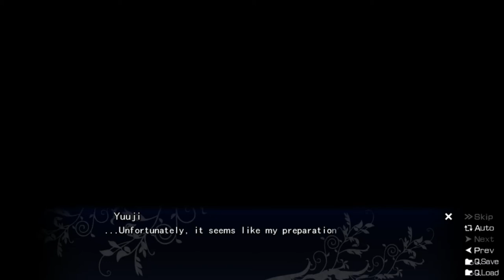The Fruit of Grisaia Blind Livestream Part 65 (Sachi Route): Evacuate immediately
Sachi's plans are almost complete. Can we do anything to prevent the school from burning down?